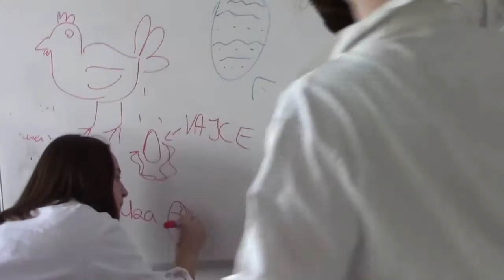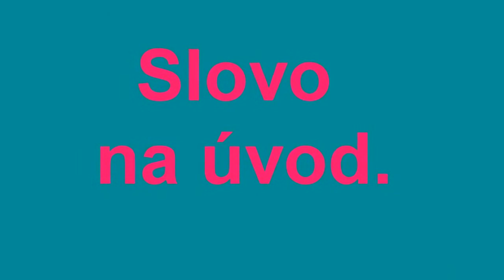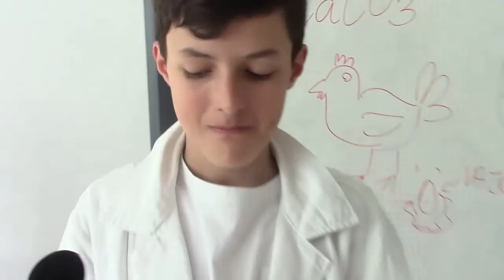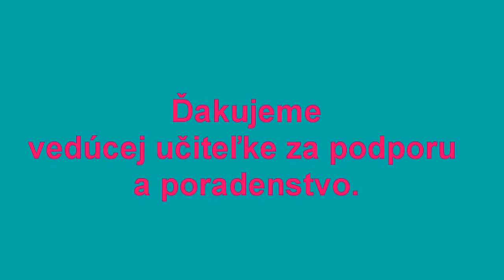159. ZŠ Jána Kupeckého, Pezinok, projekt: Strieborné vajíčko